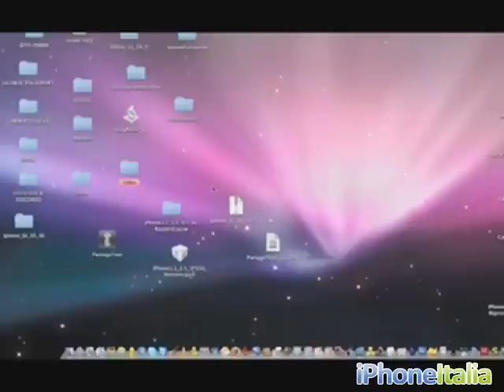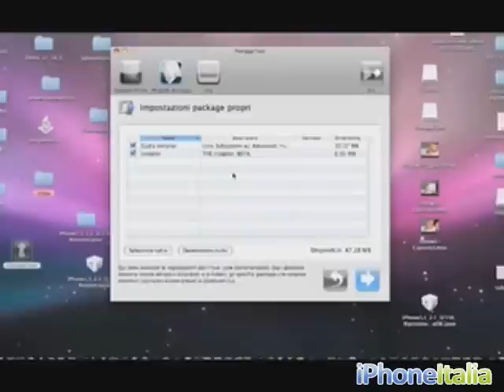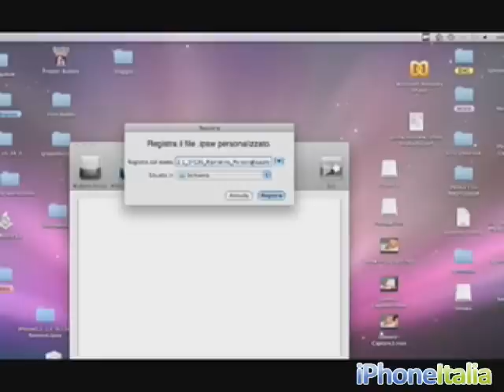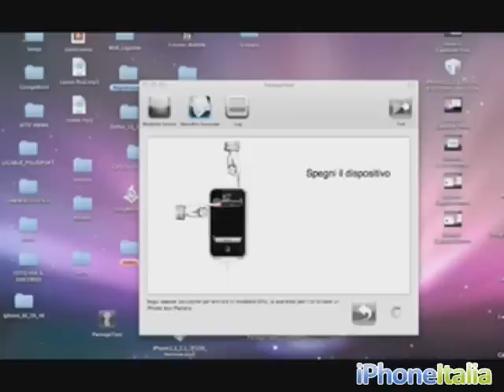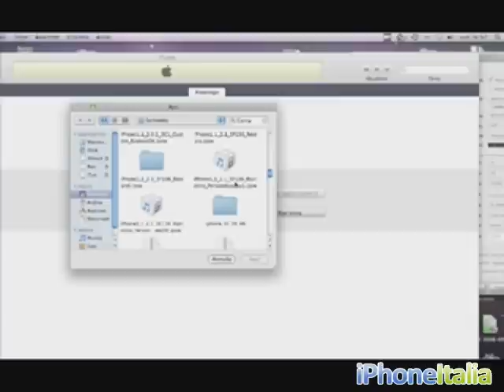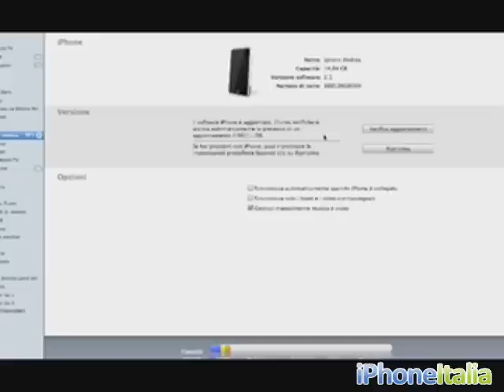Sbloccare l'iPhone 2G con PwnageTool e Mac (by iPhoneItalia)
Come sbloccare un iPhone 2G utilizzando un Mac e il programma PwnageTool